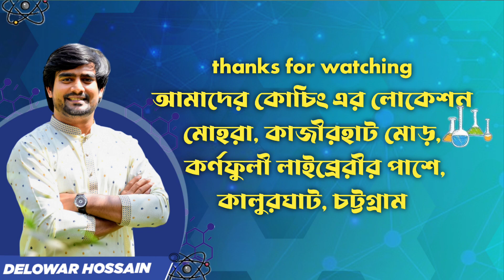সাইন্স এক্সপেরিমেন্ট | Science Experiment | Delowar Sir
যে ফেসবুক পেইজ থেকে লাইভ ক্লাস করা হয় তার লিংক নিচে দেয়া হলো

আমাদের অফিসিয়াল ফেসবুক গ্রুপ।  যেখানে আপনি আপনার বিভিন্ন ধরনের প্রশ্ন করতে পারবেন এবং সমাধান নিতে পারবেন।